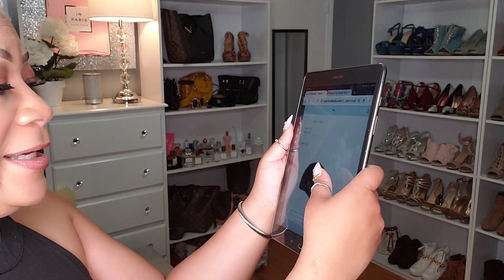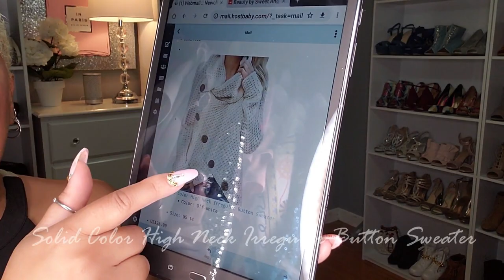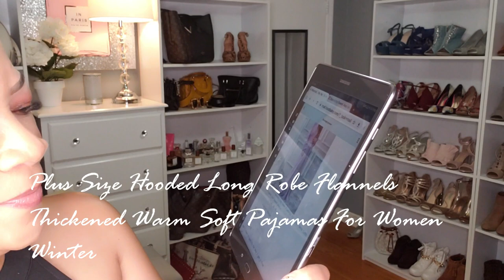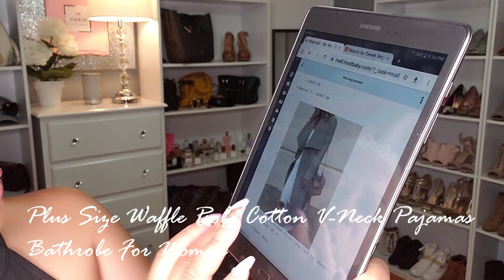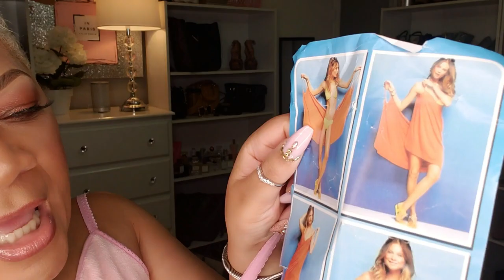NEWCHIC | What I Ordered VS What I Got? Thick Chick Try-on Haul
Soft Woven Flower Cotton Headband Multicolor Sanding Stretch Cotton Adjustable Hat For Woman Color: Black

Leopard Print 3/4 Sleeve Plus Size Dress with Pockets Size: US 16

Sexy Deep V Spaghetti Strap Bath Dress Quick-dry Bathrobe For Women Color: Rose

Sexy Deep V Spaghetti Strap Bath Dress Quick-dry Bathrobe For Women Color: White

40x40 Faux Wool Fur Cushion Cover Fluffy Soft Plush Throw Pillow Case Home Decor

Two-piece Solid Snake Pattern Bucket Handbag Shoulder Bag For Women

Plus Size Hooded Long Robe Flannels Thickened Warm Soft Pajamas For Women Winter

Plus Size Waffle Robe Cotton V-Neck Pajamas Bathrobe For Women Size: US 16 Color: Black

Solid Color Turn-down Collar Long Coat For Women Size: US 14 Color: Grey

➜ B L O G W E B S I T E